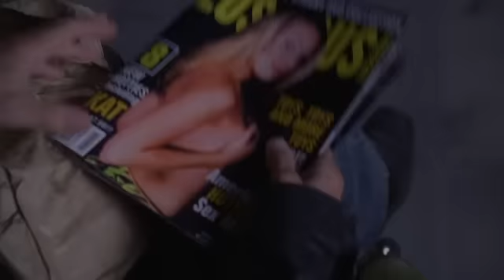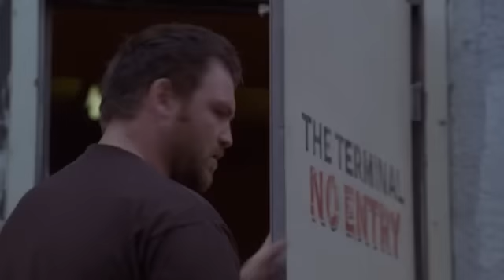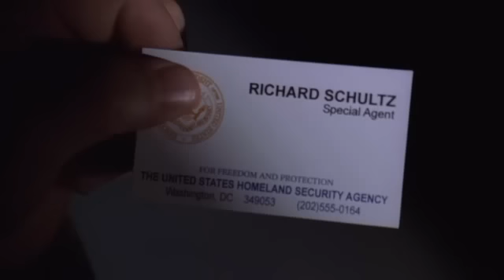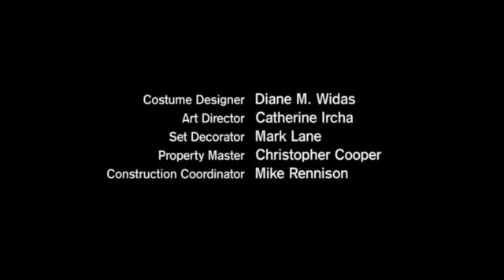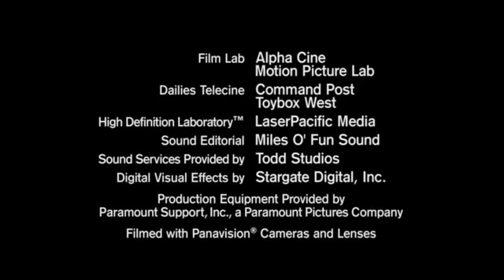Et si c'était vous qui était choisi?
L'Avant fin du Monde. Les Anges de la Terre.
Faire des choix, c'est bien ; mais faire les bons, c'est mieux. Bienvenue dans la 13D